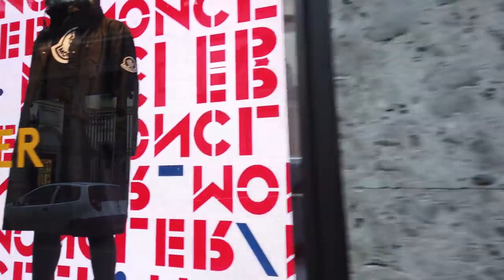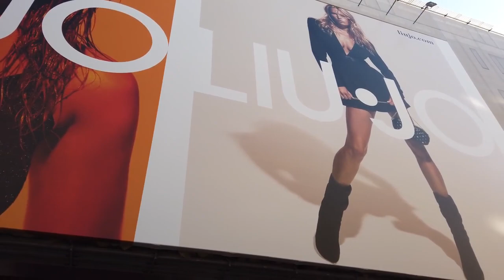Walking in MILAN Italy 🇮🇹 Fashion District 4K 60fps UHD 2